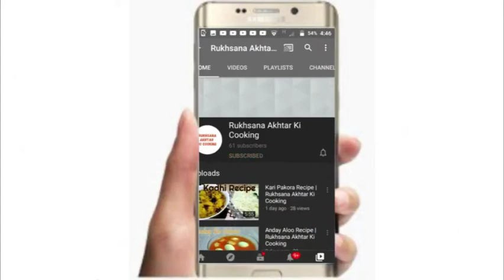Cheesy Garlic Bread Recipe | Rukhsana Akhtar Ki Cooking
TOPIC
Garlic bread (also called garlic toast) consists of bread (usually a baguette or sour dough like a ciabitta), topped with garlic and olive oil or butter and may include additional herbs, such as oregan  or chives.It is then either grilled or broiled  until toasted or baked in a conventional or bread oven.
INGREDIENTS
bread slices 2
1/4 red chilli
1/4origano
butter
cheese
garlic chopped
coriander